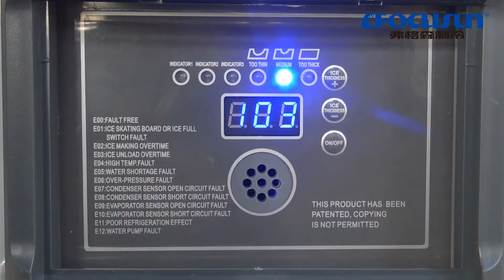Focusun Cube Ice Machine FIM-320G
Focusun cube_ice_machine FIM-320G, 160KG per day with ice_storage_room of 115KG.

Shanghai CHINA
ZipCode: 201100